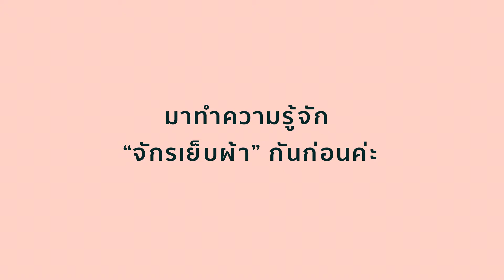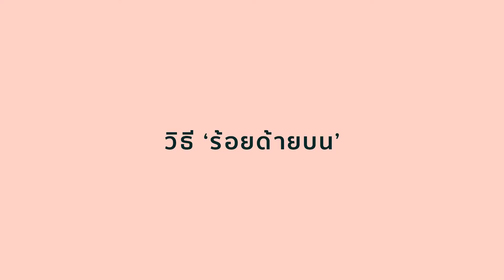วิธีกรอ 'กระสวย' และร้อยด้าย | สอนเย็บผ้าด้วยจักรกระเป๋าหิ้ว สำหรับมือใหม่ ทีละขั้น EP.1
ไล่มาตั้งแต่การเลียบปลั๊กจักร ร้อยด้าย กรอกระสวย
ดูแล้วทำตามได้ทีละขั้นตอน ใครเป็นมือใหม่ ยิ่งไม่ควรพลาดค่ะ

ดูคลิปพิเศษ + ดาวน์โหลด Pattern  ลับเฉพาะสมาชิกช่อง
กดสมัครสมาชิกได้เลย

เรทสมาชิกช่องรายเดือน / รายปี
🧵 Hobby Members ::
100 บาท / เดือน , รายปี 900 บาท / ปี
เหมาะกับคนเลี้ยงสุนัขพันธุ์เล็ก เช่น ชิวาว่าทีคัพ ชิวาว่า ปอมฯ ชิสุห์ และน้องแมว (ไซซ์ลูกแมว - แมวไทย)
🤔 Serious Members ::
150 บาท / เดือน, รายปี 1,200 บาท / ปี
เหมาะกับคนเลี้ยงสุนัขพันธุ์เล็กถึงใหญ่ ตั้งแต่ชิวาว่า ถึงไซบีเรียน
โกลเด้น ลาบราดอ ฯลฯ และน้องแมว (แมวเด็ก แมวไทย แมวฝรั่ง)
⭐️Serious Members-SE ::
200 บาท / เดือน, รายปี 1,200 บาท / ปี
เหมาะกับคนเลี้ยง พิตบูล บูลด็อก เฟรนช์บูลด็อก ฯลฯ
ที่มีลำตัวหนา อกใหญ่ และน้องแมว (แมวเด็ก แมวไทย แมวฝรั่ง)
สำหรับผู้ที่ต้องการสมัครรายปี สามารถสมัครได้ที่

** สมัครผ่าน Youtube มีแต่แบบรายเดือน ไม่มีรายปี **

ติดตามเราในช่องทางอื่นๆ ได้ที่